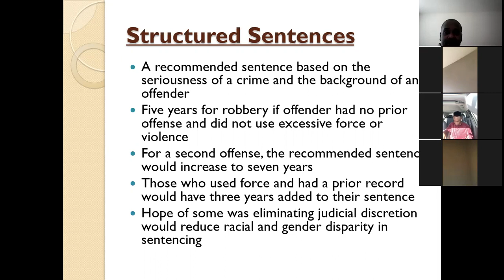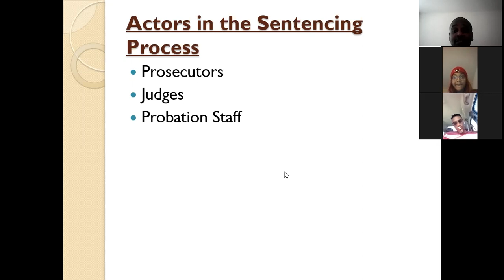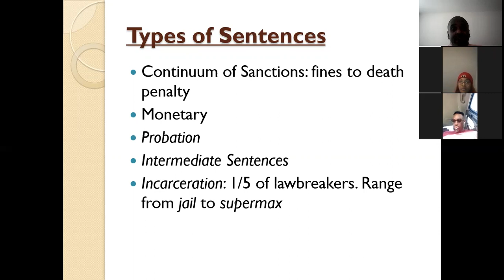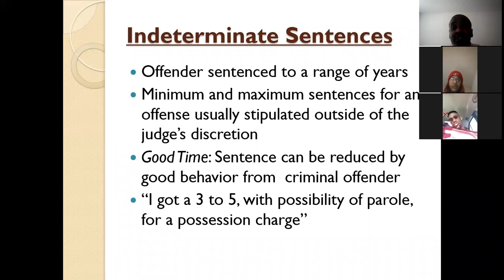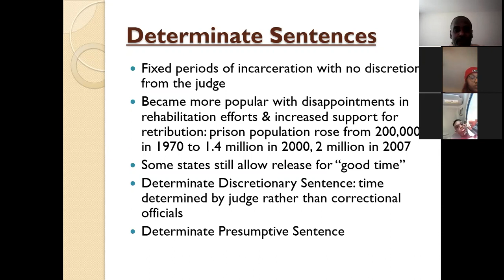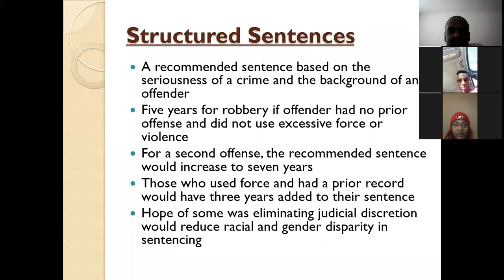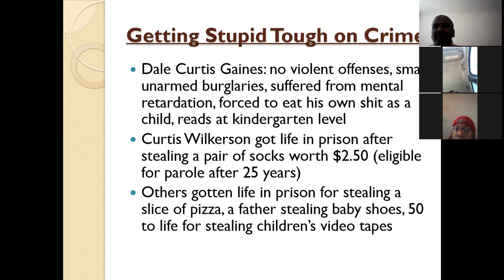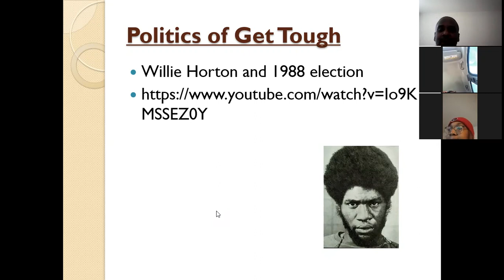February 8 Intro to Corrections Lecture